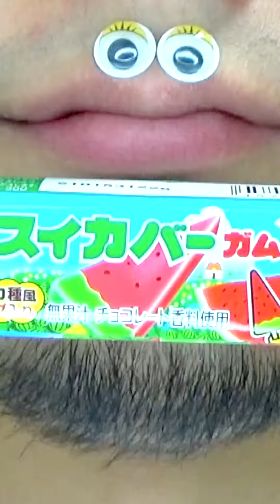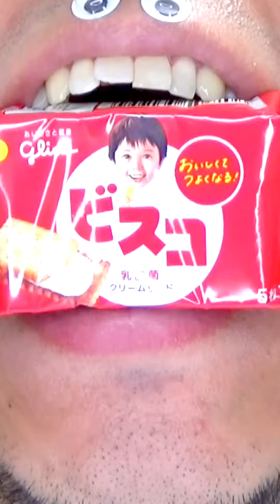Shasuke8b ASMR video 😋😋😋